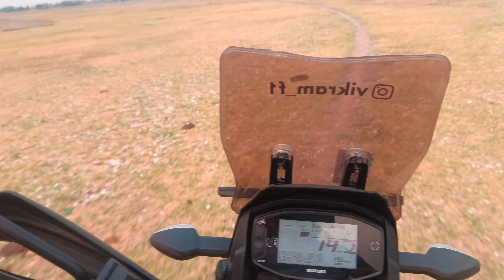Off Roading | weekend ride | Suzuki vstrom